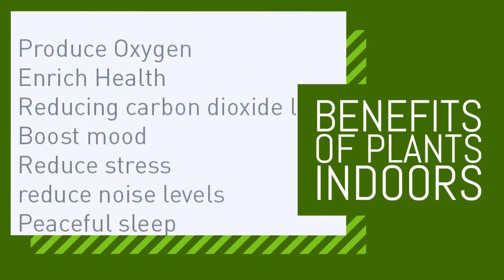Try our custom Orchid Service! Biophilic Design Bring Nature Indoors!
Try our custom orchid service! We service businesses & residences!